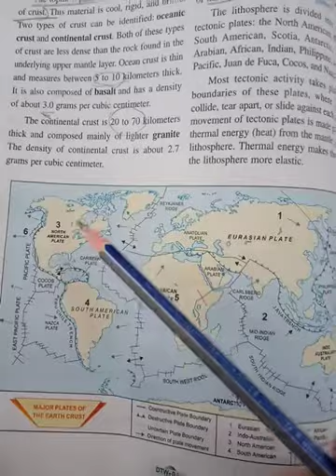Structure of the Earth- Core, Mantle & Crust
Class-9th Subject-Geography ICSE BOARD